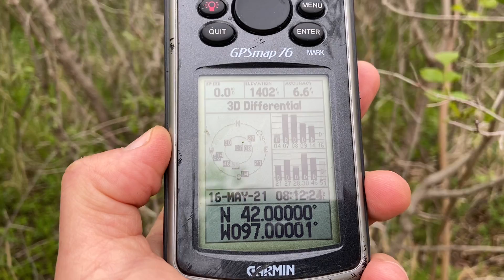42 Degrees North Latitude 97 Degrees West Longitude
42 Degrees North Latitude 97 Degrees West Longitude:  Nebraska USA